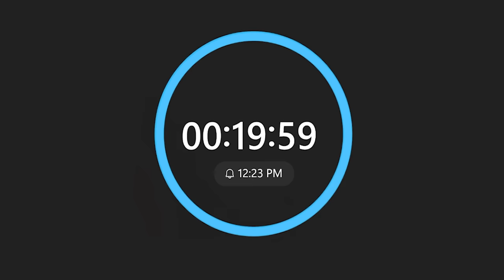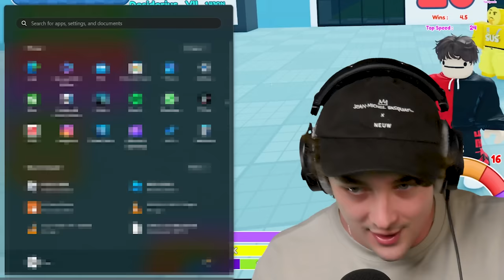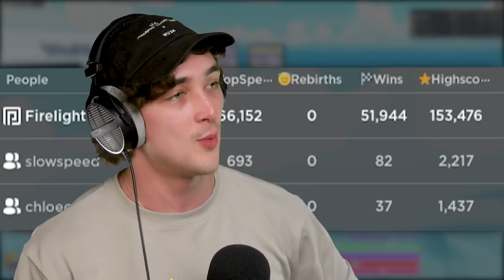Running 1,724,612 MPH in Roblox (Race Clicker)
Going the FASTEST 1,724,612 mph in Roblox Race Clicker!